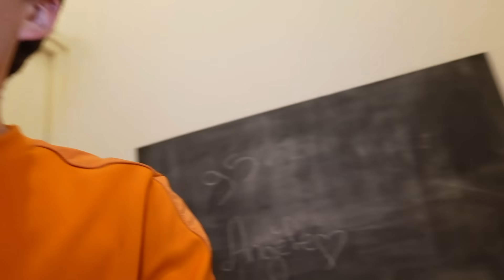LA VERITÉ SUR NOTRE COUSIN ! - PINK LILY COUSIN RELOU